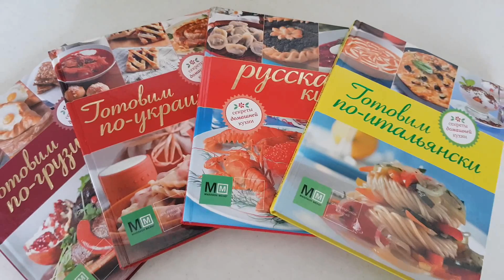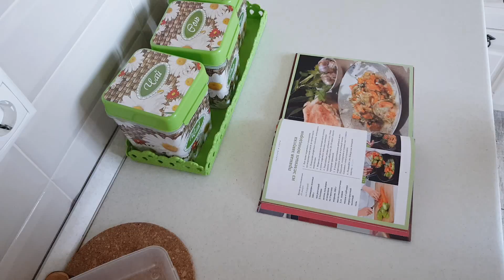🔅Блюдо из зеленых помидор 🔅Тушеные зеленые помидоры по грузински 🔅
Деревенская еда представляет вашему вниманию рецепт блюда из грузинской кухни - закуска из зеленых помидор. Подходит как основное блюдо, вместо салата и как легкий гарнир. Ни каких вредных ингредиентов. Итак, что приготовить из зеленых помидор:
1кг зеленых помидоров,
2 большие моркови,
1 шт. стручкового горького перца - по желанию,
1 небольшой сладкий перец, желательно красный,
3 луковицы,
4 зубчика чеснока,
6 ст.л. масла,
10 г свежей петрушки,
10 г свежей кинзы (кориандра),
соль — по вкусу
И ХОРОШЕЕ НАСТРОЕНИЕ!